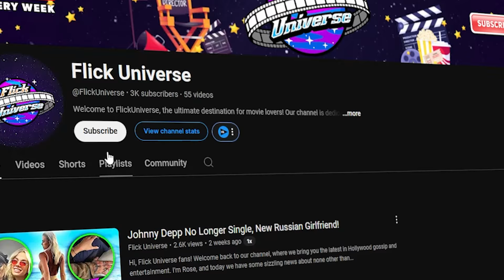Did Johnny Depp Make A Mistake Leaving Vanessa Paradis?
Johnny Depp, a celebrated actor known for his unique roles and talent, seemed to have it all, including a long-term relationship with Vanessa Paradis, with whom he shared two children, Lily-Rose and Jack. Their family life was relatively private and stable until Depp met Amber Heard, whose allure led him to leave Vanessa. This decision marked the beginning of a tumultuous chapter in Depp's life, marked by public scandals, legal battles, and a strained relationship with his children. Depp's relationship with Heard, which began after they met on the set of "The Rum Diary," quickly became contentious, culminating in a highly publicized divorce filled with serious allegations from both sides, including an incident that left Depp with a severed finger. The fallout from this relationship contrasted sharply with the stability he once had with Paradis, leading to lasting repercussions on his personal life and public image.

Reflecting on Depp's choices, many question whether pursuing a new romance was worth the turmoil that followed. Depp's decision to leave Vanessa for Amber resulted in a series of legal nightmares and public scrutiny, far from the peaceful life he once enjoyed. His struggles with substance abuse and his penchant for intense, dramatic relationships have led to a pattern of instability in his love life, ultimately tarnishing his reputation and impacting his career. The story of Johnny Depp serves as a cautionary tale about the unforeseen consequences of leaving behind a stable family for fleeting passion, raising questions about whether the pursuit of new love was worth the lasting turmoil it brought. As Depp faces new relationships, the question remains whether he will find stability or continue down a path of romantic misfortune.